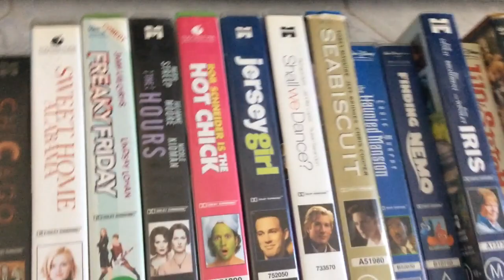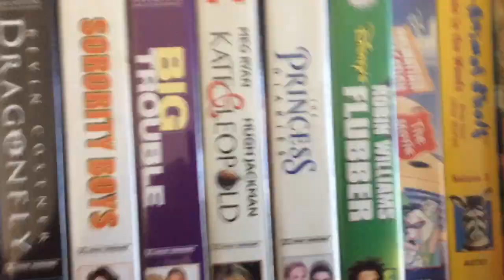My Disney/Buena Vista/CBS Fox Video/20th Century Fox VHS Tapes Collection (April Edition)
A Tinh Bui TV Sydney Australian 1998 ECDP is Presents This it Was My Walt Disney And Buena Vista the CBS Fox Video Or 20th Century Fox VHS Tapes Collection Of Australia is Home Entertainment By Whole County World Or Family With Live Action For Adventure Or Film Movie On Kids TV Show in Special Day From Wide Range At Ex-Rental With Own If Retailers From Selection Local For Home Video And Also Available Now!

You Have in List Ex-Rental VHS’s
Mighty Joe Young (1999)
Keeping the Faith (2000)
Sweet Home Alabama (2003)
Freaky Friday (2004)
The Hours (2003)
The Hot Chick (2003)
Jersey Girl (2004)
Shall We Dance (2005)
Seabiscuit (2004)
Iris (2002)
Remember the Titans (2001)
Break Up! (2001)
High Fidelity (2001)
Ransom (1997)
The Rock (1996)
Crazy Beautiful (2002)
Snow Dogs (2002)
Dragonfly (2003)
Sorority Boys (2002)
Big Trouble (2002)
Kate & Leopold (2002)
The Princess Diaries (2002)
Flubber (1998)
Predator (1988)
Titanic (1998)

You Have To List Own in Retailers VHS’s
Armageddon (1999)
10 Things I Hate About You (2000)
Con Air (1998)
George Of The Jungle (1998)
Dinosaur (2001)
Star Wars Attack of the Clones (2002)
Star Wars The Phantom Menace (2000)
The Haunted Mansion (2004)
Chicago (2003)
Disney Dalmatian Vacation The Movie (1998)
The Animal Shelf Muisc in the Woods (1999)
Lilo & Stitch (2003)
Independence Day (1997)
Baby’s Day Out (1996)
Casper A Spirited Beginning (1997)

Please Let Me Know in your Answer With Likes And Comments Section Of Below!

A Don’t Forget it Give You

I’m Hope Enjoy the Put On Video Of Soon!

For Watching
Good Byes!